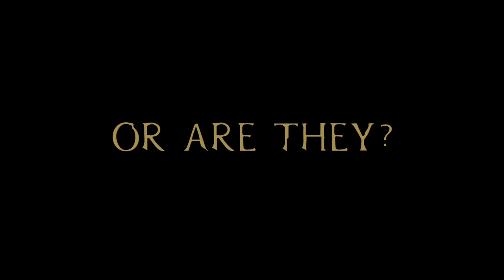Little Monsters on vacation /BEVOG brewery/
Short movie about our vacation.

Starring:
ZO (session IPA)
TAK (pale ale)
BAJA (oatmeal stout)
OND (smoked porter)